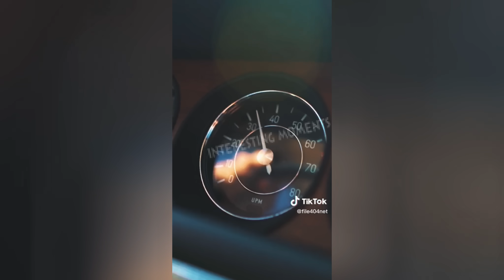Top Dangerous moments Of Truck Driving Fails 2023 - Machines Skills Working - Truck Hit Car On Road!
Total Bad Day at Work Compilation 2023 _ Idiots Moments Fails 2023 _ Bad Day At Work Fails 2023
Total Best Idiots Work Fails 2023_Bad Day At Work_Truck Fails & Car Crash & Fails Compilation 2023

Welcome to ''INTERESTING MOMENTS'' ! We compile the best machine and engineering videos on YouTube. is the place where you can discover everything about trucks and heavy machinery in the world. Channels are aggregated videos of these Heavy equipment, Truck. at work contruction, Fails and Situation Funny
THANKYOU!